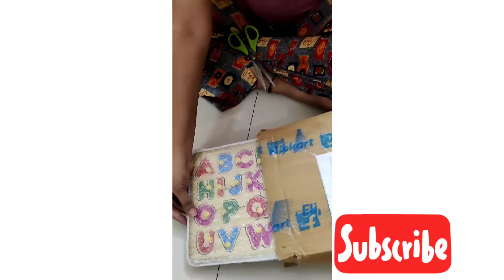Wooden alphabet puzzle for kids | UNBOXING